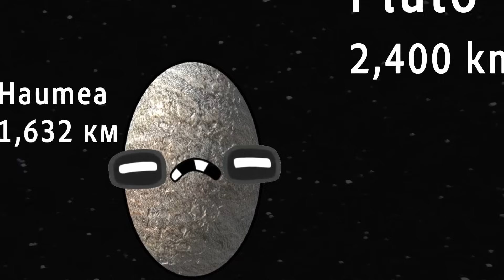Alphabet Lore but ALL Letters Turned into The Solar System Objects - Universe Size Comparison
In this Alphabet Lore video, we turned all the letters into Solar System Objects. The planets in our universe can be extremely large, but the stars are even larger.
This video explores the size comparison of satellites, planets, the star, and even smaller objects, including dwarf planets and even asteroids.
In general, a comparison of all objects in the Solar System. All comparisons are based on diameter.